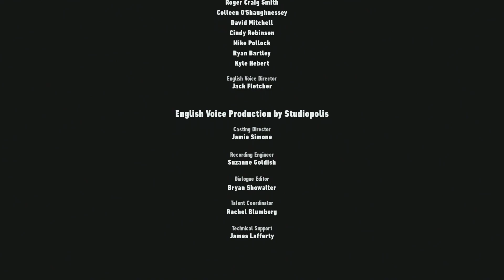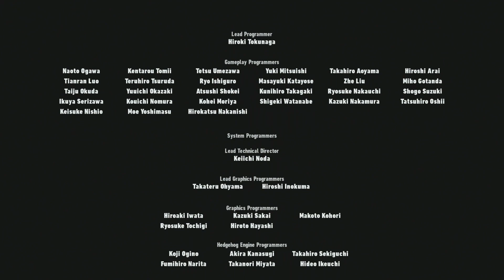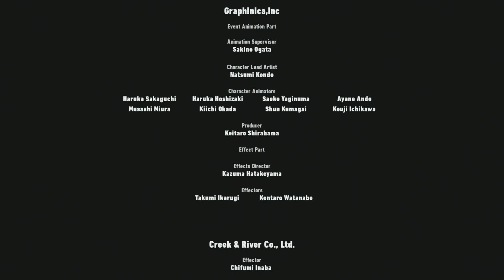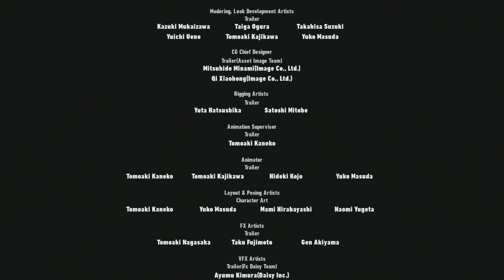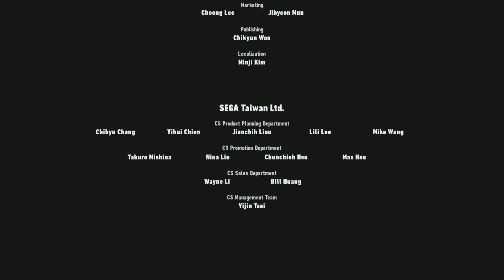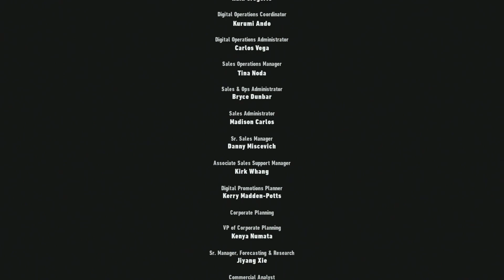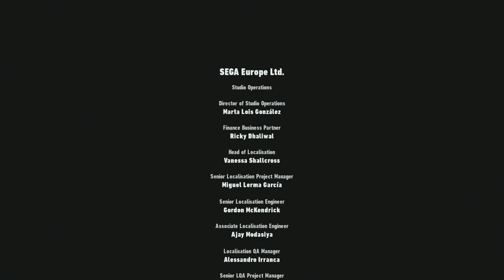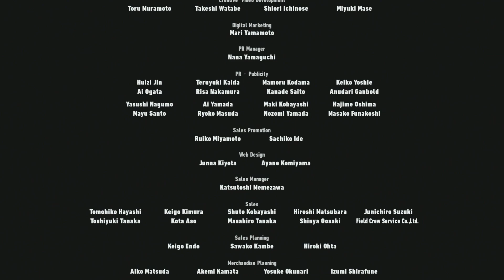Time To Finish This | Sonic Frontiers (BLIND) - FINALE